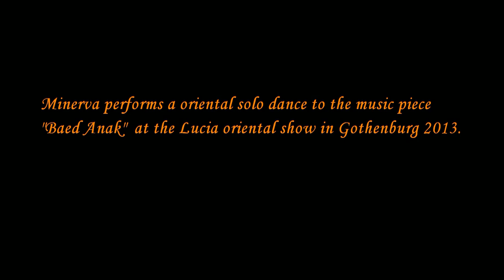Minerva Lucia Oriental 2013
Lucia Oriental i Göteborg 2013 was organized by Kardemumma Dansförening - Thank you for a great show and all hard work you put into it!
Choreography: Leila Oriental w. some changes inspired by Mercedes Nieto and myself